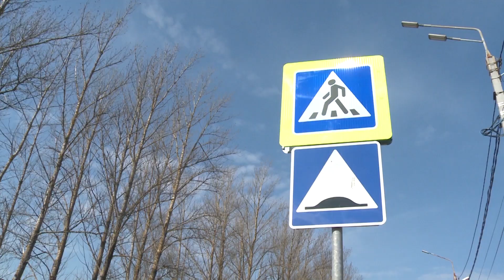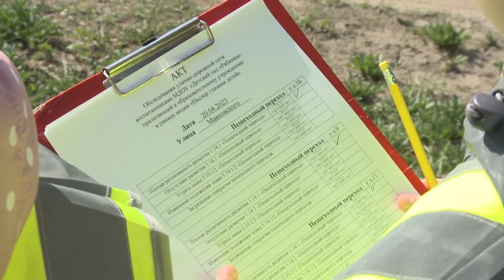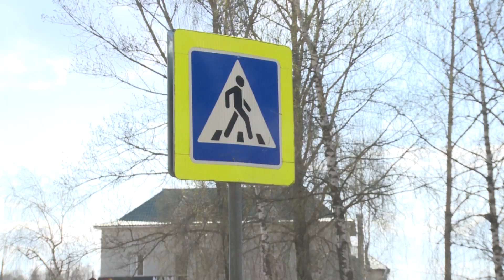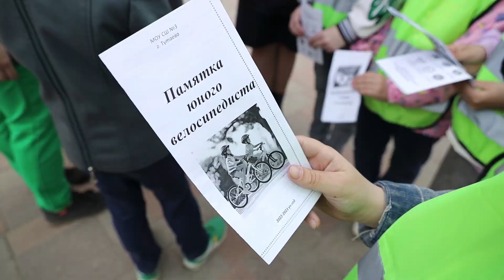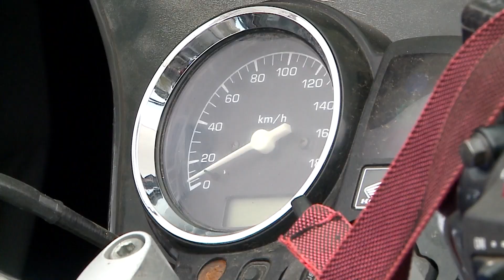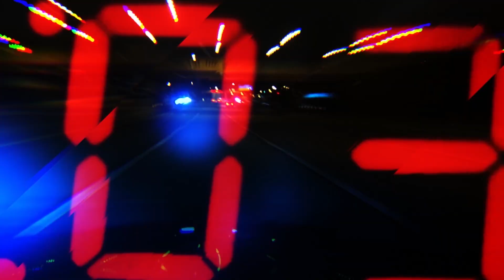Дорожный патруль 76 30 04 2023